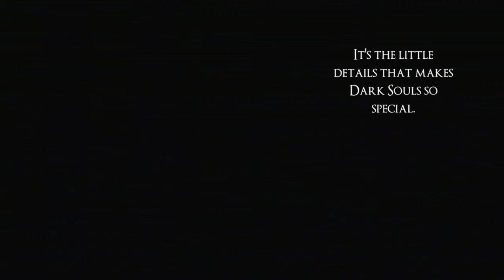Dark Souls: You Win or You Die Challenge (Part 6) - Ashes to Ashes, Dust to Dust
Welcome to the sixth episode of my new Dark Souls challenge playthrough! If you've just happened to stumble across this video then please check out the rules for this challenge either by checking out the summary below or by clicking this link to the rules video

Having survived the trials of Anor Londo we now find ourselves venturing deep into the Catacombs to hunt down Gravelord Nito, the First of the Dead.

Quick Links:

00:15 - Trusty Patches, the Hyena
01:33 - Vamos, the Blacksmith
04:00 - Pinwheel, the Necromancer
05:46 - Paladin Leeroy
06:44 - Leveling Up
07:36 - Gravelord Nito, First of the Dead
13:40 - The Crystal General
14:44 - Seath the Scaleless
18:29 - Crystal Magic Weapon
19:04 - Big Hat Logan

Summary of the rules:

1.) Must obtain and equip the Dusk Crown Ring as soon as possible.

2.) Must earn the right to level using the points system.
        i.) Each point you earn entitles you to level up once.
        ii.) For every boss you defeat you gain 1 point.
        iii.) For every NPC* you kill you gain 1 point.
        iv.) NPC's are named characters and invaders only - if they don't have a name, they           don't count.

3.) You cannot use any upgraded weapons. They must be at their base and weakest form.

4.) Besides your starting class of weapons, you can only use weapons that are looted from the corpse of an NPC. Talismans and Catalysts are not considered to be weapons.

5.) The only way you are allowed to improve your damage is via leveling up through the points system. Everything must be earned.
        i.) That means things like the Hornet Ring, Red Tearstone Ring, Crown of Dusk and Power Within are banned, but weapon buffs are allowed since you can only use them by leveling up.
        ii.) The only exception to this rule regards items like Resins, Knives, and Firebombs which are both rare and consumable.

6.) No Phantoms or Summons are allowed.

7.) No Healing is allowed during an encounter with a Boss or an NPC.

I've tried to strike a balance between what is a very demanding but entertaining challenge. And I also wanted to try something that you guys probably haven't seen before.  My hope is that there's a little something for everyone here, so sit back, relax and enjoy!

Somethodox